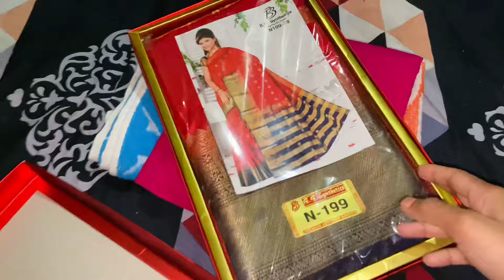न्यू घर का गृह प्रवेश || Manisha Sahu